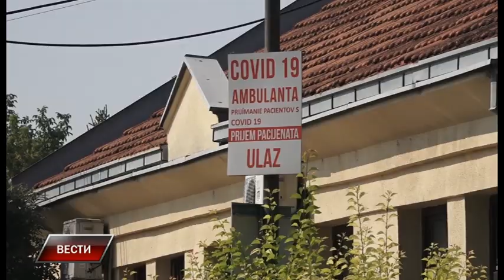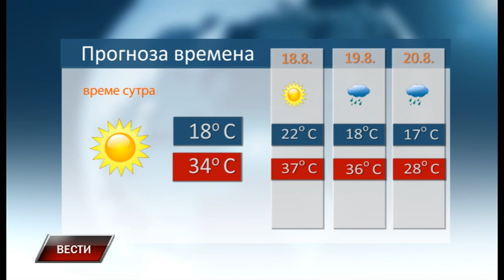Vesti 16 8 2022